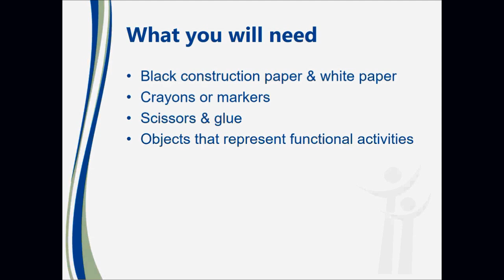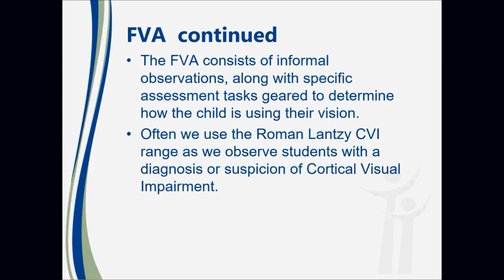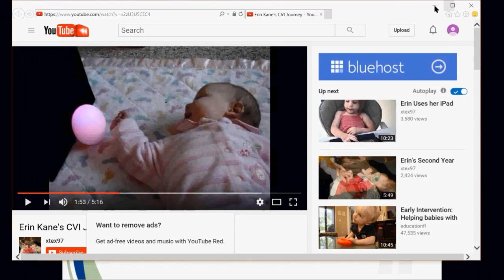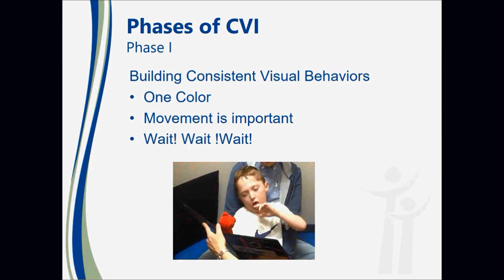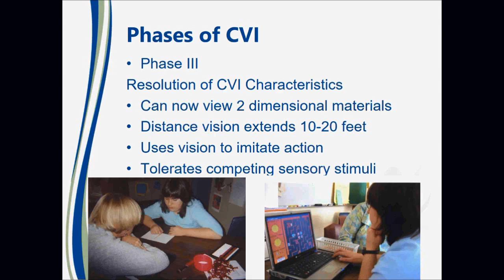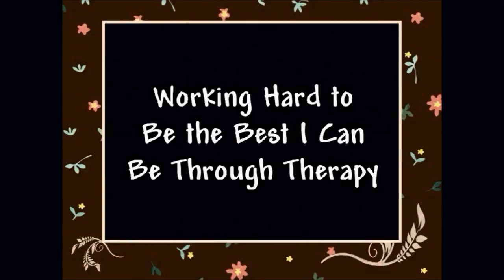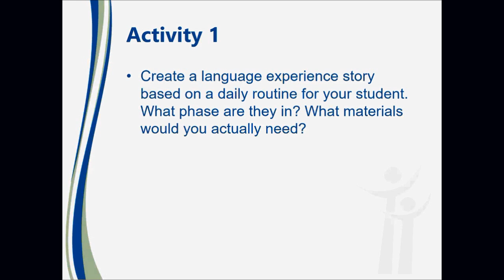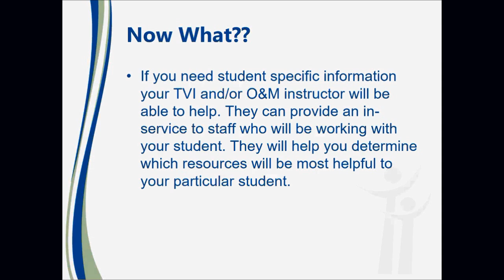Teaching Children with Visual Impairments and Multiple Disabilities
Nancy Moulton walks through strategies for working with children with visual impairments in the classroom.